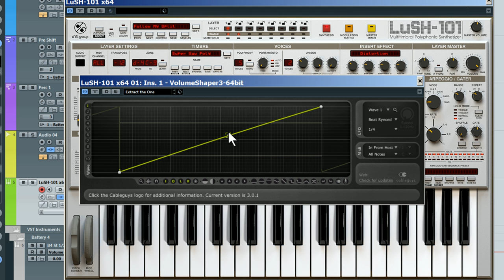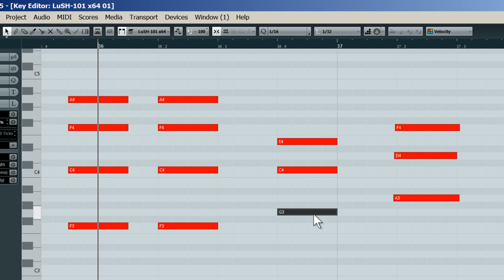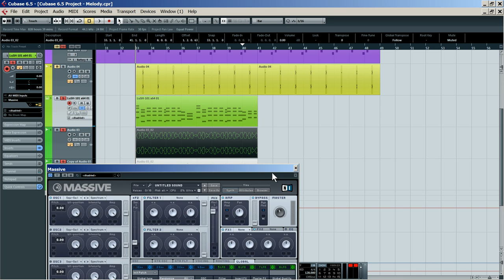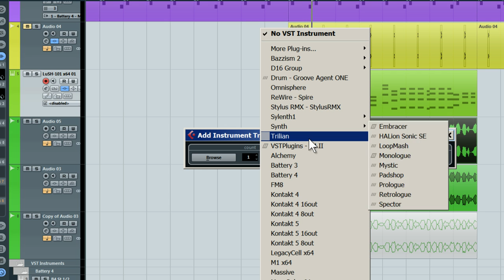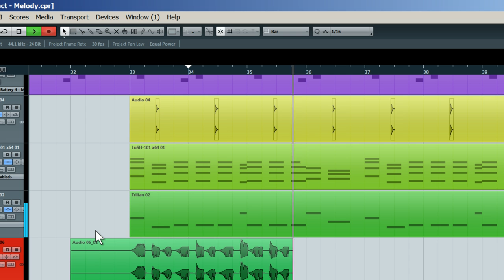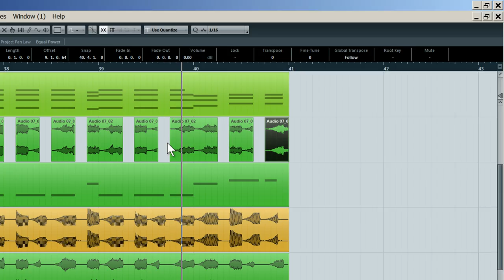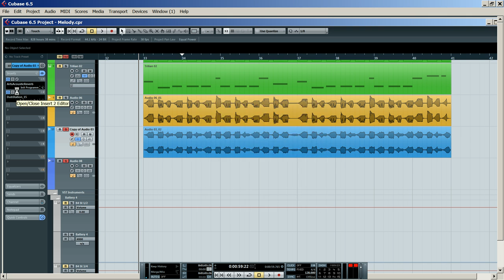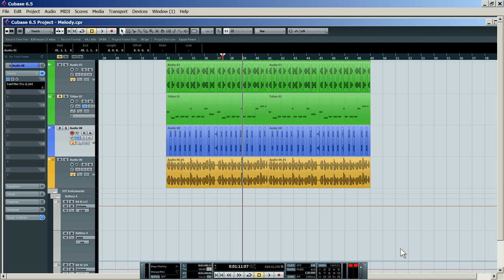Ost & Meyer Big Room Lead Tutorial (RUS)